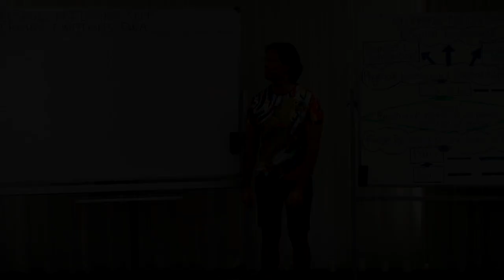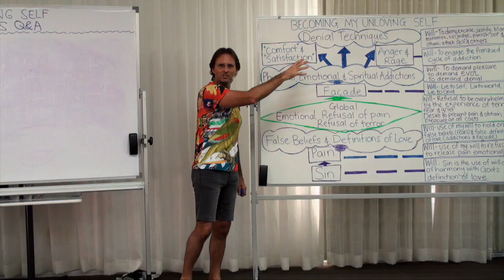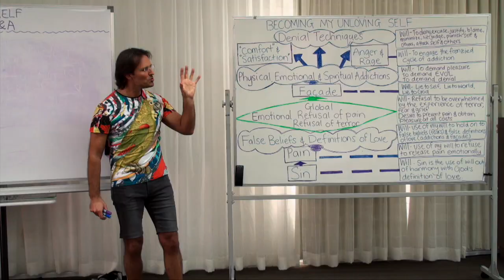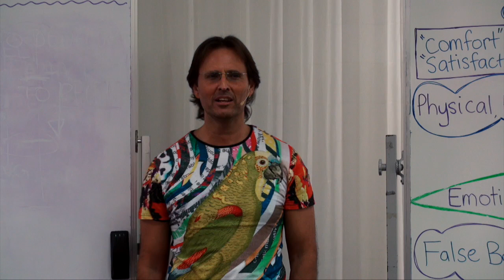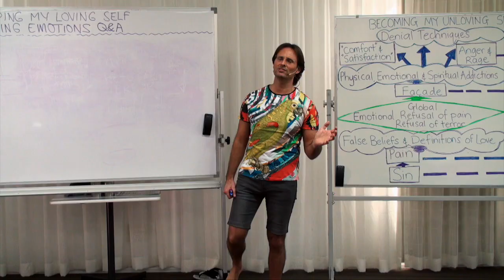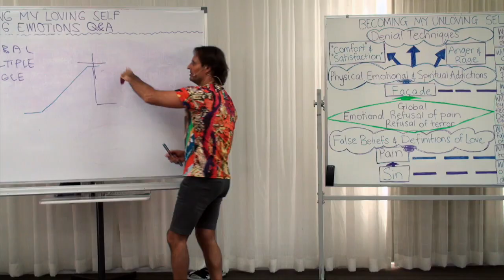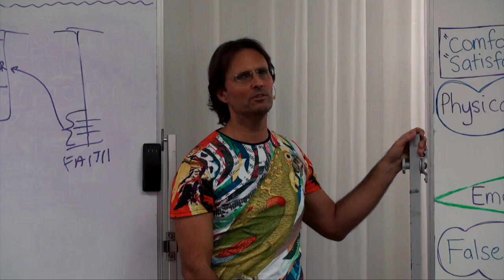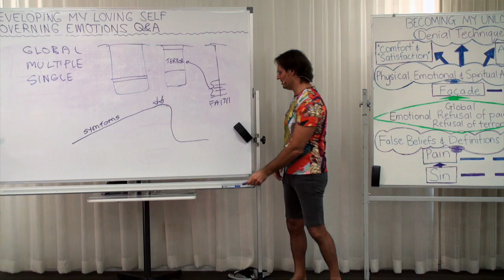20160607-1240 Governing Emotions Q&A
Theme: Governing Emotions Q&A

Jesus answers questions from the audience about the material covered in the previous presentation 'Governing Emotions.'

Topics include; discussions presented about faith and how to develop aspirations, how living under the threat of abuse is a multiple event based emotion, dealing with repetitive fear and terror, and the false beliefs and addictions associated with preventing emotion, the need for substantial deconstruction of addictions before we can access 'global' terror, how during an emotional experience there is very little thought and gives personal examples, the need to address our willingness to feel, discusses unwillingness and not judging having tantrums about emotions, examples of 'global', multiple event, and single event emotions, discusses and compares single and multiple event emotions, allowing oneself to remember the event and the additional fears created that prevented the experience, compares facade based avoidance with getting into stored emotional experience, how avoiding terror causes us to go around in never ending circles that erode faith, how real faith cannot be used as an addiction to avoid emotion, compares living in terror with actually feeling the emotion of terror, how fear is felt in cycles because we still have false beliefs we are processing through and the cycle of fear and pain when we are actually releasing pain.

Series: Education In Love
Group: Developing My Loving Self
Session: Removing My Unloving Self
Presentation: 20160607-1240-AGP-JESUS Governing Emotions Q&A

Chapters;
00:00:36:06 Main Point: Introduction
00:00:51:18 Question Sandra Tuszynska: How do I develop faith?
00:01:54:11 Question Zoe Webster : Is living with an abusive father a multiple event based emotion?
00:03:45:14 Question Zoe Webster: How do I process the fear of living with an abusive father?
00:07:45:09 Question Kate Eckersall: Is there a fast way of connecting to our 'global' refusal of terror?
00:21:49:24 Question Anna Neynens: Where is your head at when you experience terror?
00:29:04:09 Question Sheridan Coy: Fear of an addiction not being met is heading in the right direction?
00:32:25:09 Question Sheridan Coy: Should we go with the unwillingness first?
00:34:49:04 Question Fabio Tolli: What is the relationship between single and multiple event emotions and global emotions?
00:36:56:17 Question Fabio Tolli: What type of emotions have been created from a childhood of mum and dad fighting about money?
00:39:27:17 Question Rachael Bush: What do I do if I missed opportunity to feel during an event?
00:44:09:24 Question Alwyn Henderson: Can you please help me understand God's Truth versus my perception of pain?
00:46:15:01 Question Alwyn Henderson: Are we flipping in and out of faith in God after 7 years of listening?
00:48:24:22 Question Alwyn Henderson: Is it correct that when I cannot feel I revert to faith?
00:49:58:16 Question Phoebe Bruce: Why do I wake up feeling dread when I have not released many of my addictions?
00:55:19:00 Question Catherine Spence: Is fear still felt after we have released 'global' terror?
00:57:47:16 Comment Catherine Spence: I was hoping that once I deal with 'global' terror the emotion of fear would be over.
00:59:19:09 Main Point: Conclusion